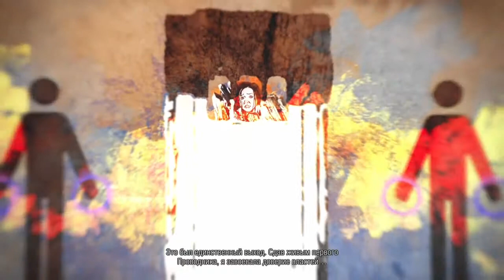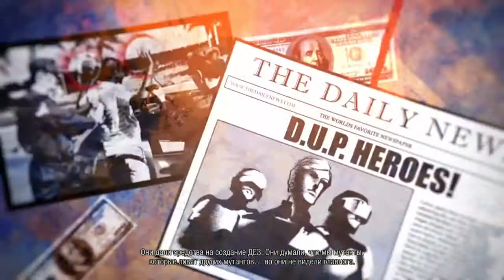ПРОХОЖДЕНИЕ INFAMOUS SECOND SON ★ ДОБРЫЙ СУПЕРГЕРОЙ ★ # 24 ФИНАЛ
«inFamous: Second Son» — видеоигра в жанре Action и открытый мир, разработанная Sucker Punch Productions и изданная Sony Computer Entertainment. События InFamous: Second Son разворачиваются в Сиэтле через 7 лет после завершения предыдущей части игры.